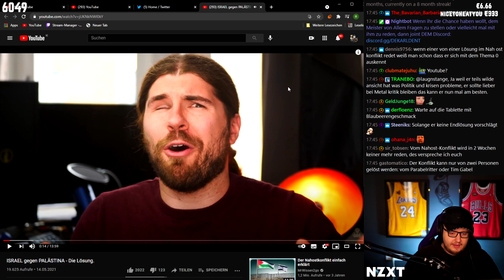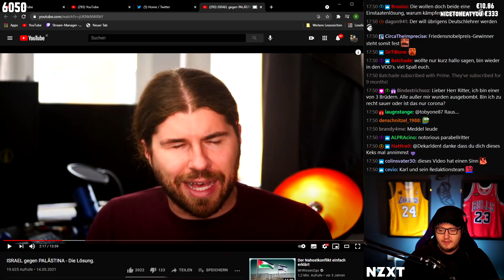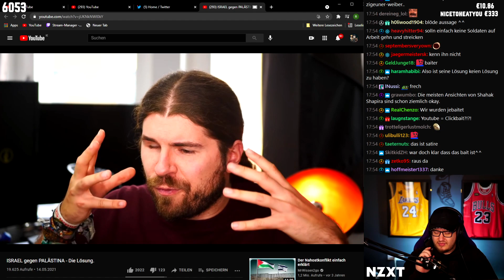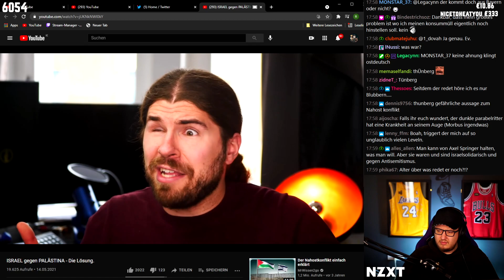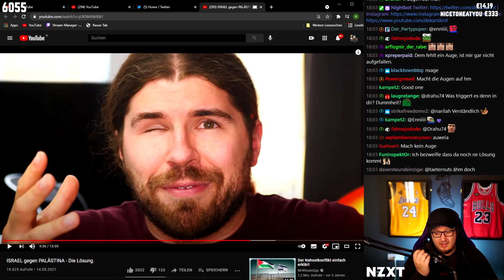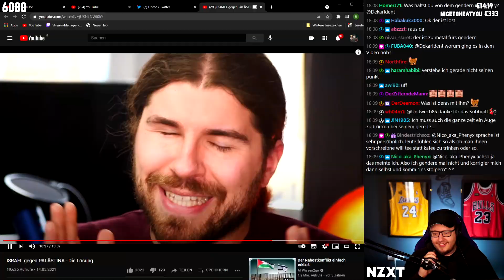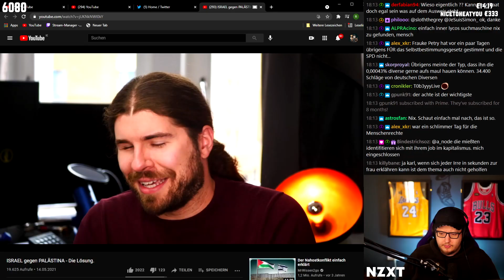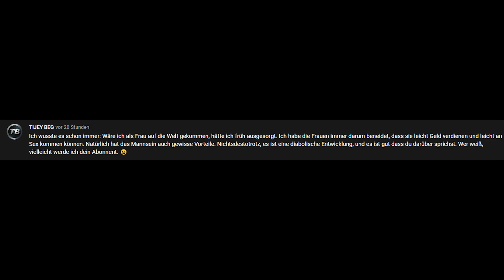Nahostkonflikt einfach gelöst! I Karl reagiert auf den dunklen Parabelritter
* Werbung

Cutter:
Lukas